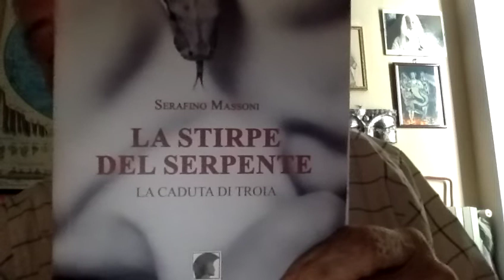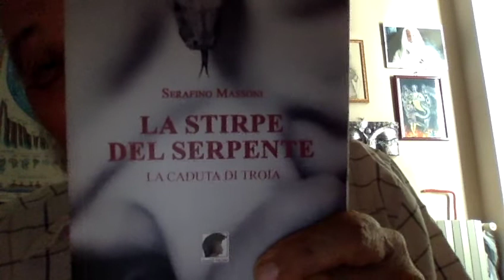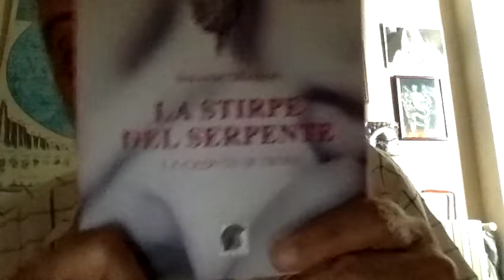Il Governatore della Sicilia E I Migranti